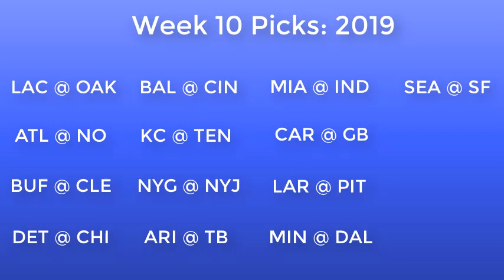2019 Week 10 NFL Picks and Locks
Back with my weekly game by game picks along with analysis of the spread on each game, along with my LOCKS of the week. For all those in Survivor leagues check this out!

-Become a member and receive personalized Fantasy Advice!

-Join the free newsletter, get exclusive content, get Fantasy Advice, and be a part of the Pigskin Club!

Game Breakdowns:

0:45  - LAC @ OAK
3:18 - ATL @ NO
6:08 - BUF @ CLE
9:12 - DET @ CHI
13:03 - BAL @ CIN
14:47 - KC @ TEN
17:08 - NYG @ NYJ
19:49 - ARI @ TB
22:44 - MIA @ IND
24:25 - CAR @ GB
27:39 - LAR @ PIT
29:54 - MIN @ DAL
31:48 - SEA @ SF
35:06 - Locks